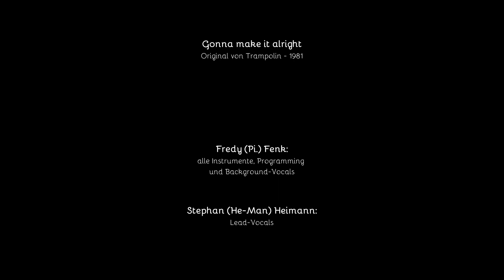Gonna make it alright (Trampolin-Cover) - Fredy Pi. feat. He-Man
Original written by Trampolin (CH). Aufgenommen im April 2019 @Homestudio Hoger in Willisau by Fredy Pi.
Lead-Vocals by He-Man